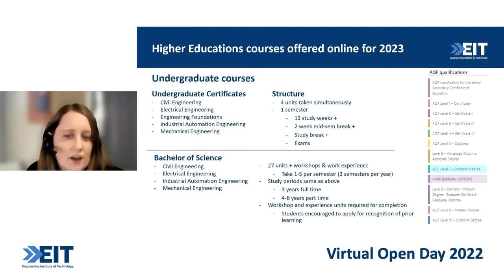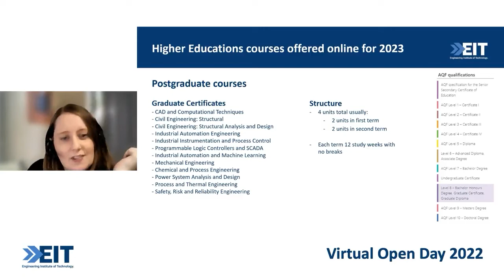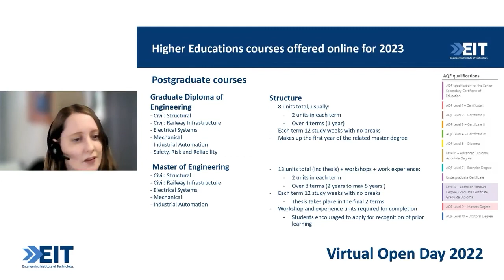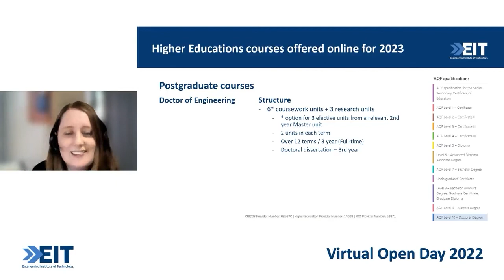Higher Education (Online): Programs Overview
In this section of our Virtual Open Day, we presented an overview of our online Higher Education programs such as our Undergraduate Certificates, Bachelor's degrees, Graduate Certificates, Graduate Diplomas, Master's degrees and our Doctor of Engineering.